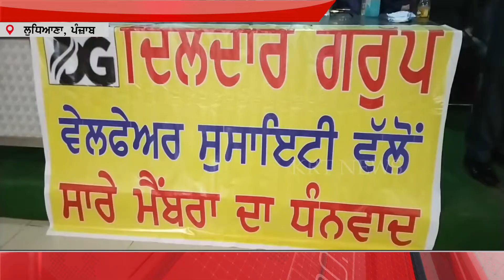ਦਿਲਦਾਰ ਗਰੁੱਪ ਵਲੋਂ ਆਪਣੇ ਗਰੁੱਪ ਦੇ ਮੈਂਬਰਾ ਨੂੰ ਕੀਤਾ ਗਿਆ ਸਨਮਾਨਿਤ